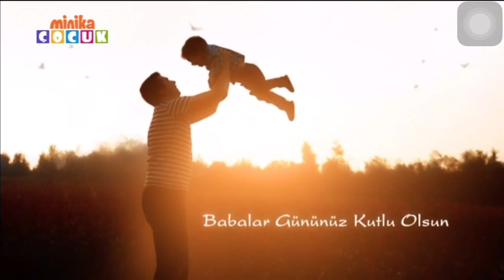minikaGO & minikaÇOCUK - 16.06.2024